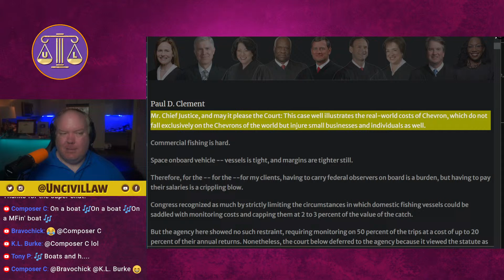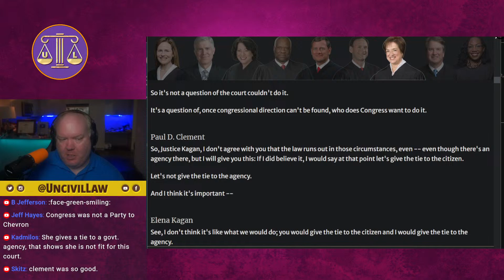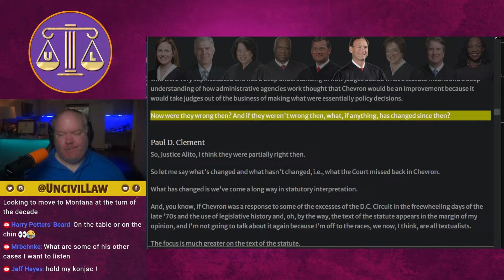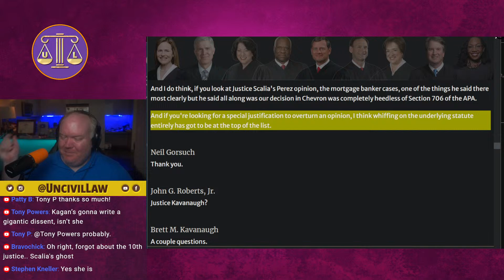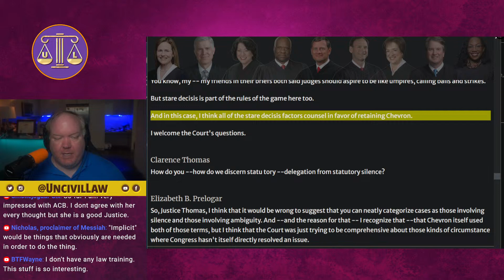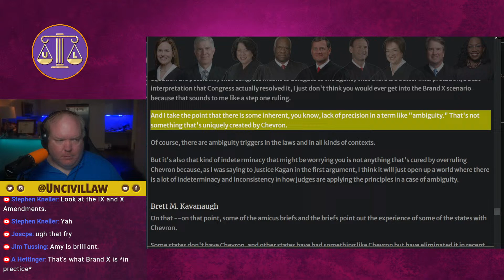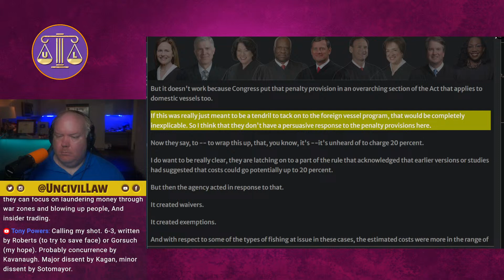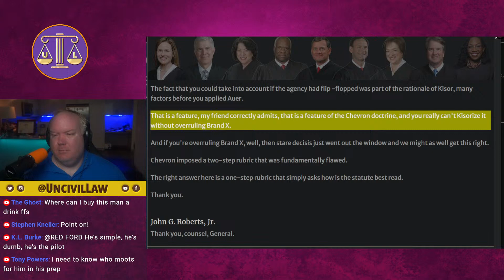Chevron Challenged at SCOTUS | Oral arugment Attorney React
Review of Loper Bright Enterprises v. Raimondo

A group of commercial fishermen who regularly participate in the Atlantic herring fishery sued the National Marine Fisheries Service after the Service promulgated a rule that required industry to fund at-sea monitoring programs at an estimated cost of $710 per day. The fisherman argued that the Magnuson-Stevens Fishery Conservation and Management Act of 1976 did not authorize the Service to create industry-funded monitoring requirements and that the Service failed to follow proper rulemaking procedure.

The district court granted summary judgment for the government based on its reasonable interpretation of its authority and its adoption of the rule through the required notice-and-comment procedure. The U.S. Court of Appeals for the D.C. Circuit affirmed.

1. Does the Magnuson-Stevens Act authorize the National Marine Fisheries Service to promulgate a rule that would require industry to pay for at-sea monitoring programs?
2. Should the Court overrule Chevron v. Natural Resources Defense Council or at least clarify whether statutory silence on controversial powers creates an ambiguity requiring deference to the agency?